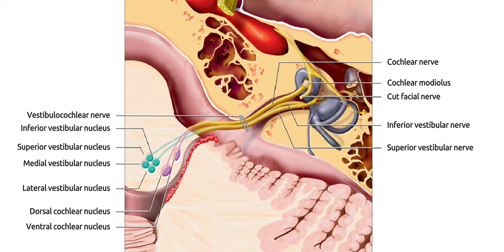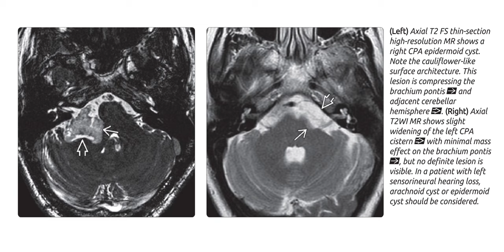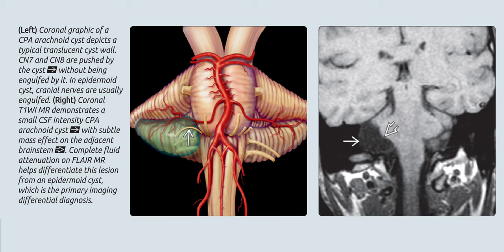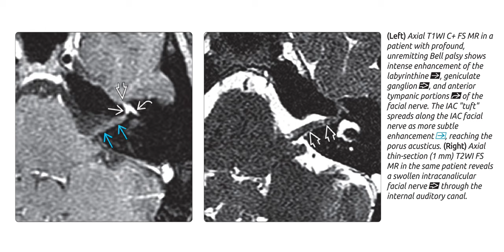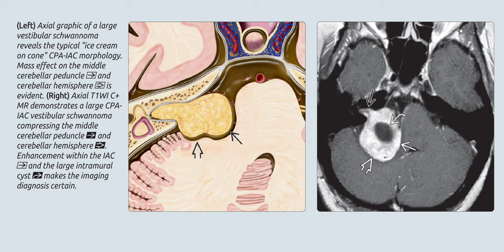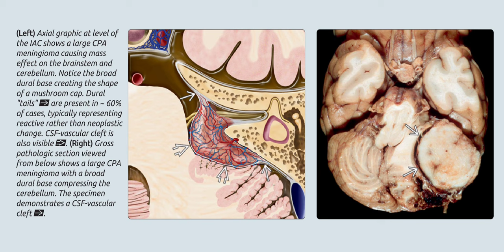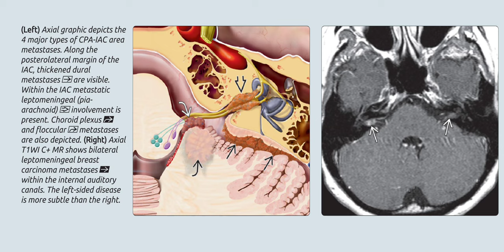brain imaging radiology